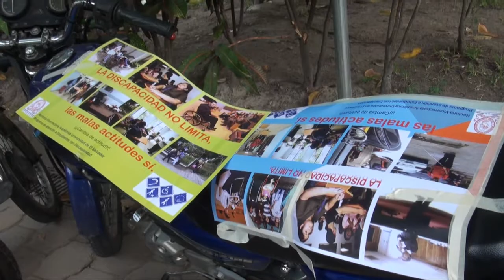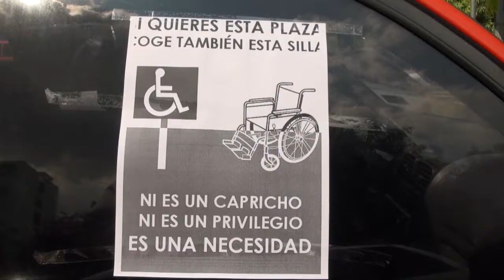ACONTECER UNIVERSITARIO última semana de febrero 2015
Autoridades presentan "Plan para la auto evaluación con fines de mejora, gestión de la calidad y acreditación de las carreras en la UES".

Jugadores de las décadas de los 60´s, 70´s y 80´s fueron homenajeados por el Rector y directivos del Club Deportivo UES.

El Sindicato de Empresas de Trabajadores de la UES (SETUES) realiza elección de Junta Directiva.

Proceso de capacitación para la mejora de la gestión de las finanzas públicas y la rendición de cuentas.

Autoridades hacen un llamado a respetar las señales de parqueo y acceso de las personas con discapacidad.